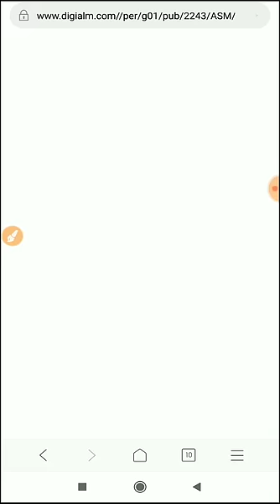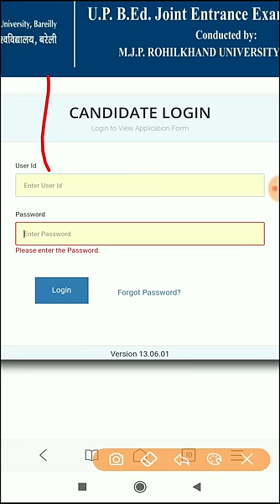UP B.Ed 2019 entrance Result घोषित हुआ ?